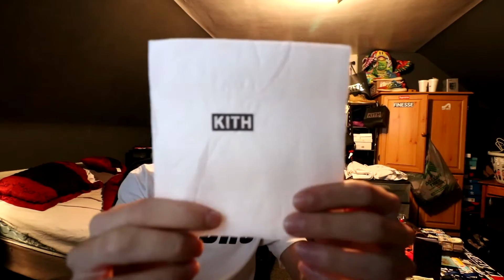KITH x COCA COLA COLLAB | What To Buy? Top Items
Sorry for the EDM music haha.